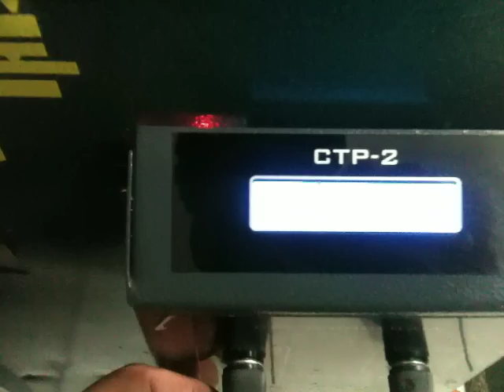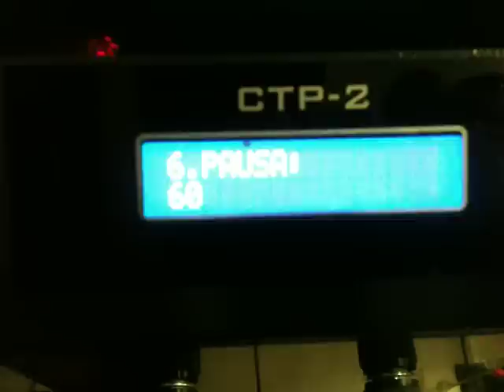Curso de Solda - Solda Ponto - Resistência - Ajuste de Parâmetros de Soldagem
Mais de 10 anos de Mercado
Mais de 12.000 alunos formados

Somos a ASM Treinamentos e estamos apresentando à sua Empresa a nossa Escola que oferece Cursos Profissionalizantes direcionados à Área Industrial, hoje são mais de 80 opções.

Possuímos total flexibilidade para formar Turmas em quaisquer Cidades do Estado do Paraná assim como nos demais Estados do Brasil.

Nossos diferenciais são principalmente a Profundidade a que chegamos em nossos Cursos Profissionalizantes assim como nossa Qualidade aliada ao melhor Custo x Benefício do Brasil.

Já estamos no Mercado há mais de 10 anos e com mais de 12.000 alunos formados até hoje.

Confira nossa Tabela de Cursos 2012 em nosso e entre em contato conosco !

Gostaríamos de poder ser uma opção gratificante à sua Empresa em oportunidades de Orçamento de Cursos Profissionalizantes Externos que possam vir a surgir.

Será um prazer apresentar uma solução que proporcione à sua Empresa Ganhos em Performance e Segurança alcançados pela Formação Profissional de Qualidade de sua Equipe.

ASM Treinamentos - Curitiba - 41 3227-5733